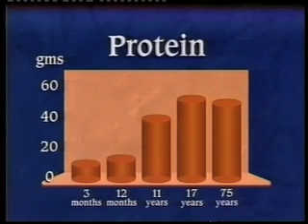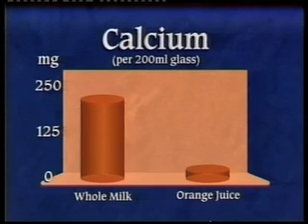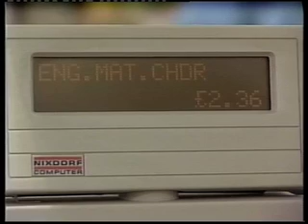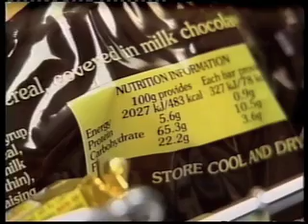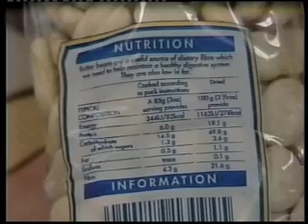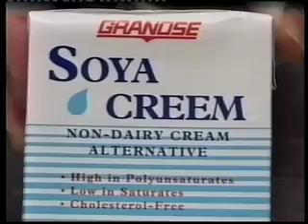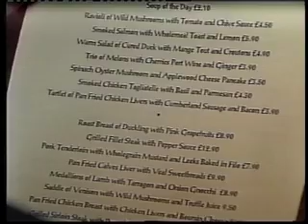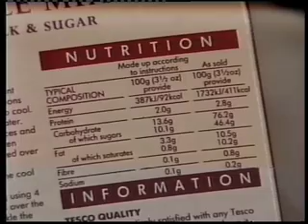Diet through life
The main purpose of this video is to encourage students to consider how their bodies change as they grow and how patterns of life to create different energy and nutrient needs. If offers starting points for investigation and discussion of dietary balance. The video introduces the concept of Dietary Reference Values(DRVs) and emphasises that nutritional requirements vary during lifetime.

This video was produced in 1995 and some elements are dated. However, the video is a useful tool to stimulate students to consider the importances of diet through the stages of life.